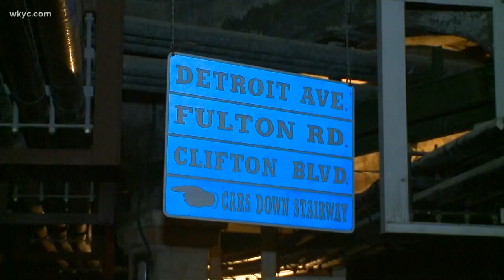WKYC's Russ Mitchell explores Cleveland's abandoned subway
Exploring Cleveland's abandon subway